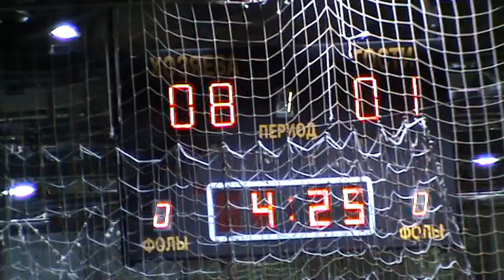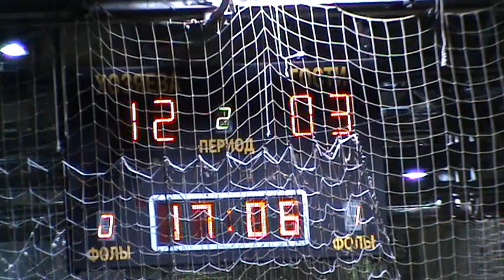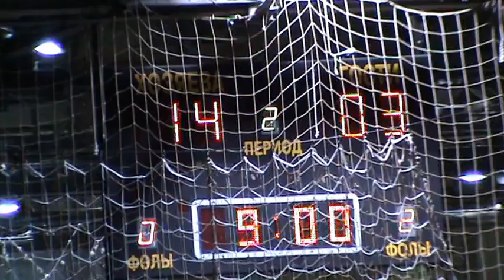А3 – А4 Этуаль – Покровка